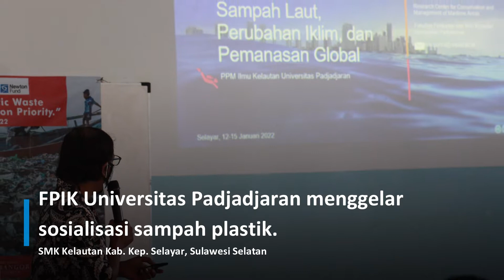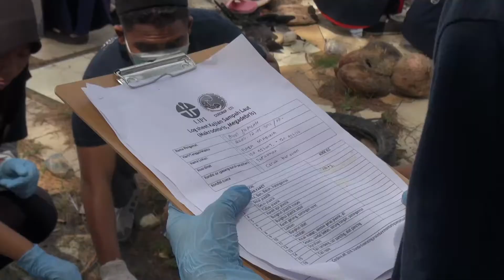Sosialisasi Sampah Plastik oleh FPIK UNIVERSITAS PADJADJARAN di Kepulauan Selayar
FPIK Unpad yg bekerja sama dengan bangor university dan, british council  sukses menggelar sosialisasi sampah plastik guna mengurangi penggunaan sampah plastik dan bahayanya terhadap lingkungan, biota laut dan manusia, acara ini dilaksanakan selama 3 hari 12-14 januari 2022 di benteng Kab Kepulauan Selayar.